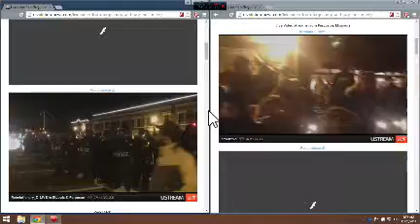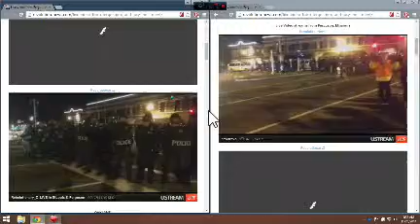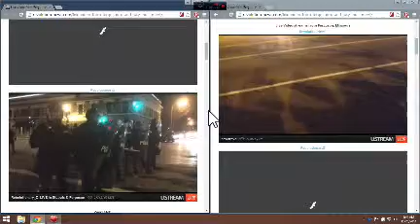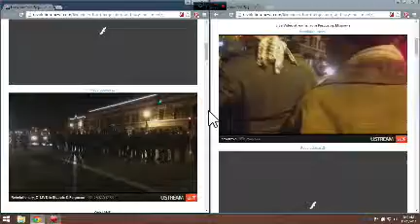"riot" last night part 4 the end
so here we got 2 (at the time of recording) live streams of the same event, and still no rioting, in fact police start to leave.  COULD IT BE the cops were wasting time intimidating the protesters while thugs used the opportunity to wreck havoc on the city?